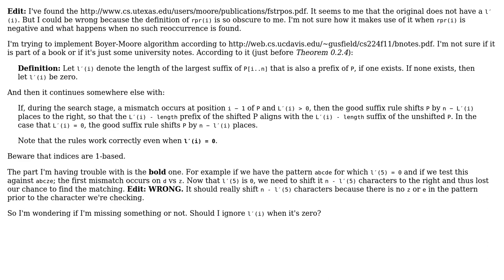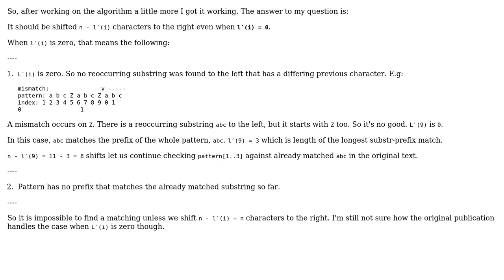Software Engineering: Understanding Boyer-Moore Algorithm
With thanks & praise to God, and with thanks to the many people who have made this project possible! You are responsible for your own actions.